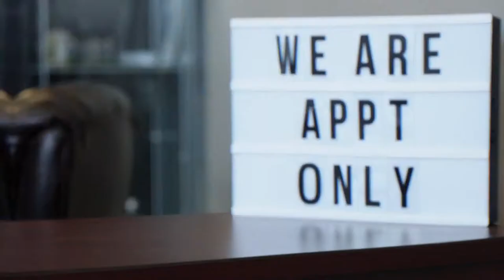Fade Away Barbershop - Promo Version 2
1m promo spot I shot and edited for Fade Away barbershop.
Shot on the DJI Osmo Pocket, Canon 5Dsr & DJI Mavic Pro. Edited in Final Cut Pro.

Shot and Directed by: SteveCarty.com